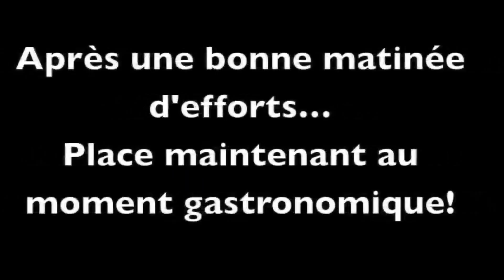GEMEAU ISNAB : une Journée dans la Pimpine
Une journée des Gemeau en 1 An de l’ISNAB (Institut des Sciences de la Nature et de l'Agroalimentaire de Bordeaux)dans  l’eau de la rivière Pimpine (longue de 18 km) . Ce jour-là ils ont effectué différentes activités dans le bassin versant de la Pimpine :
la Matinée :
• Ateliers Chimie des eaux  et hydrobiologie : détermination de la qualité de l’eau (nitrates, oxygène, ...) et découverte de la Faune et de la flore
• Ateliers Hydrauliques : détermination du débit de la rivière Pimpine  par les différentes méthodes (flotteur, par jaugeage au moulinet, par les formules en réalisant des profils en travers).
• Ateliers Topographie : réalisation du profil longitudinal d'une portion de la rivière pour déterminer la pente hydraulique
Après-midi :
• Visite du bassin de retenue des crues  à SADIRAC
• Visite de la station d'épuration de Lignan de Bordeaux (Filtres plantés de roseaux)